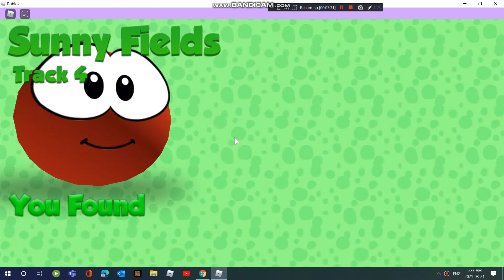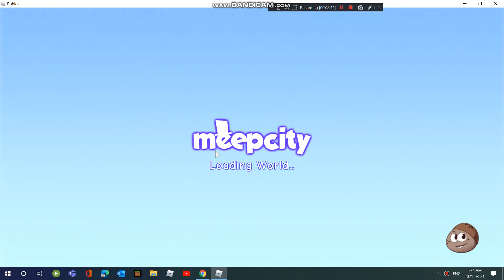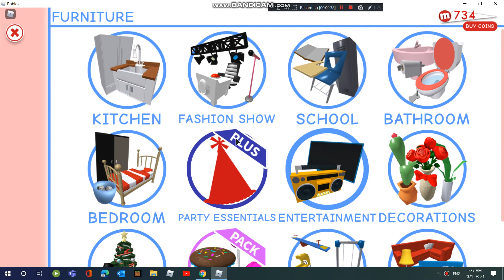gaining 1000$ in Meep City!